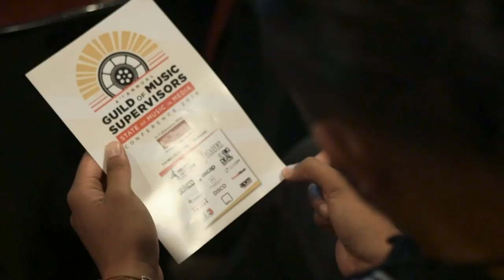GMS Podcast 25: Guild of Music Supervisors Emmy Celebration 2019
Discussion and Q&A with Emmy Nominated Music Supervisors featuring Music Supervisors Robin Urdang, Steven Gizicki (via New York), Jasper Leak, Thomas Golubić, Brienne Rose. Panel Moderated by Thomas Mikusz.